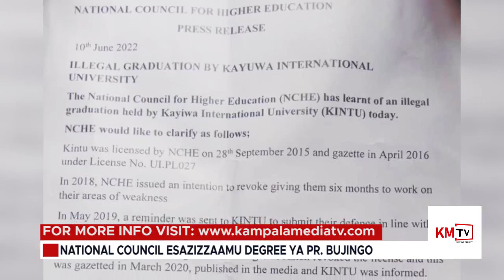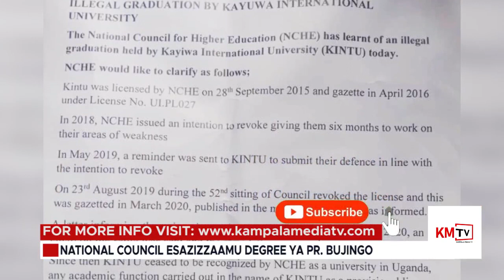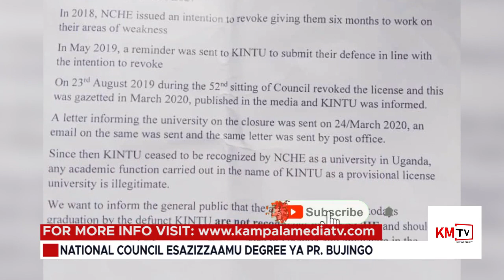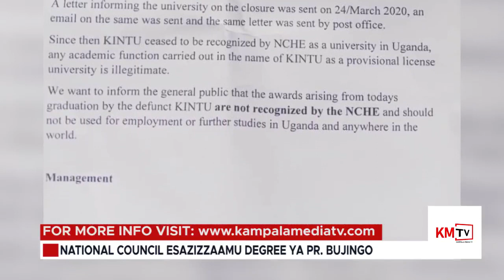KAWEDDEMU: Pastor Bujingo Ali Mu Maziga! Oluvanyuma Lwa Gov't Okusazaamu Diguli Ye. Bibino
Pastor. Bugingo and Makula in Tears as National Council For Higher Education Nullifies KINTU University(Watch)

This comes as today Kayiwa International University organized a graduation to all its candidates in which Pr. Aloysius Bugingo who was among the students of the stated university.